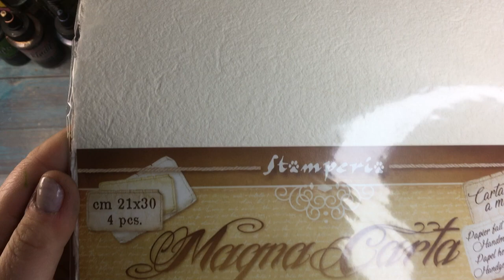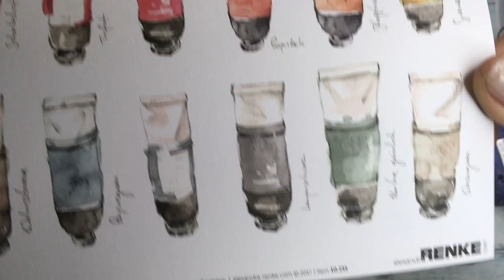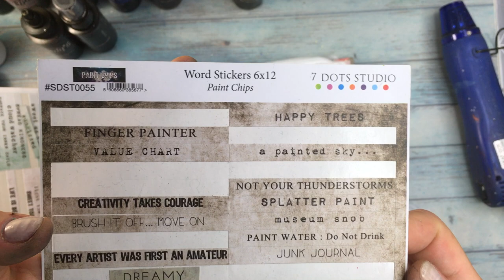Art journaling on handmade paper- project for Lindy's Gang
Making art journal page on handmade paper for Lindy's Gang- this is a new project for me. It's the first time I did the page on paper of this kind, not sure how the paints are gonne behave. But oh là là- they look so good!